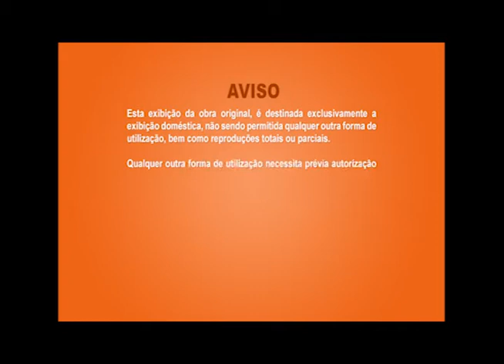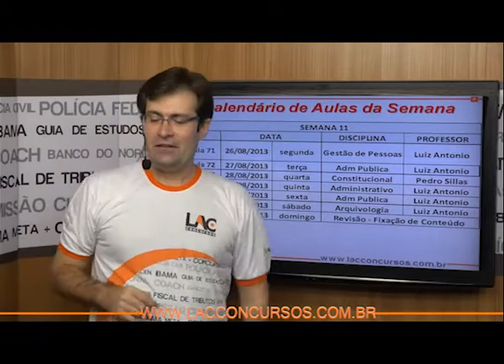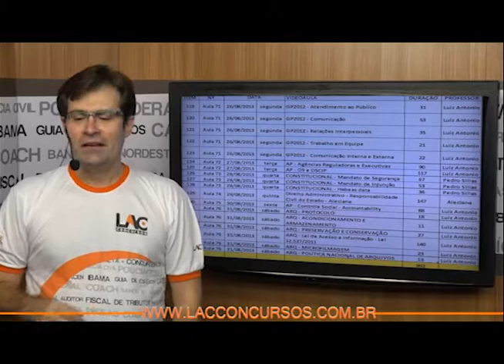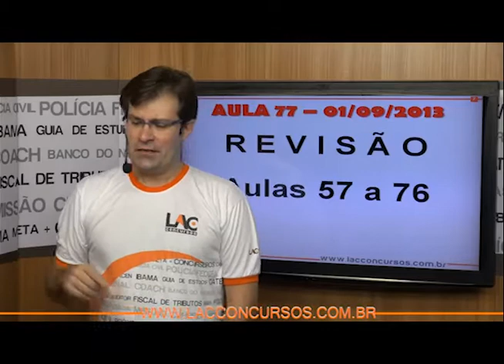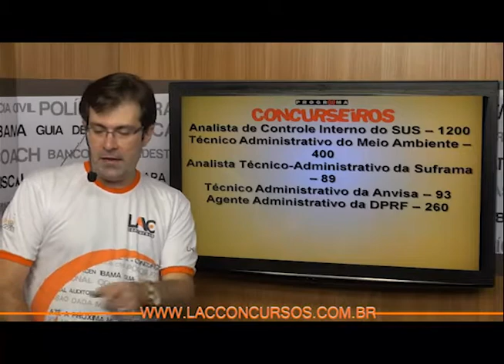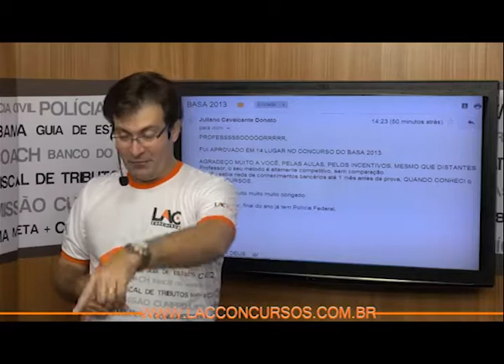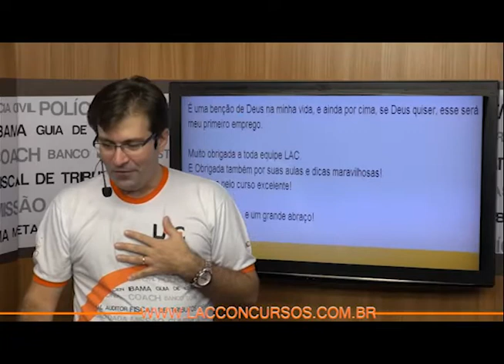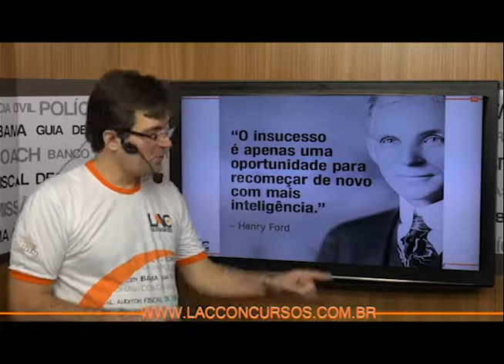Agente Administrativo da Polícia Federal 2013 - Aulas 71 a 77 - Curso Pré-Edital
Curso online completo pré-edital para Polícia Federal - Área Administrativa 2013
Estrutura do Curso:
Módulo 01 -- Língua Portuguesa (Professor Vinícius)
Módulo 02 -- Interpretação de Textos (Professor Vinícius)
Módulo 03 -- Informática (Professor Kato)
Módulo 04 -- Matemática (Professor Damasceno)
Módulo 05 -- Atualidades (Professores Marcel/Rian)
Módulo 06 -- Direito Constitucional (Professor Pedro Sillas)
Módulo 07 -- Direito Administrativo (Professor Luiz Antonio)
Módulo 08 -- Arquivologia (Professor Luiz Antonio)
Módulo 09 -- Administração (Professor Luiz Antonio)